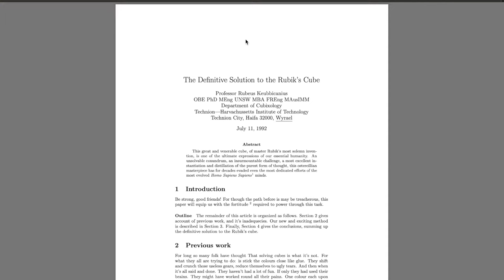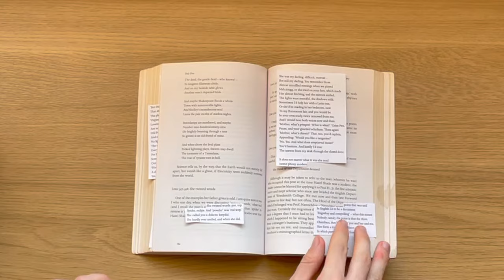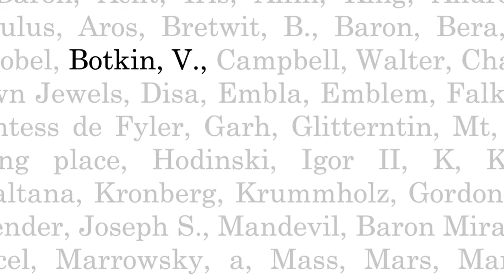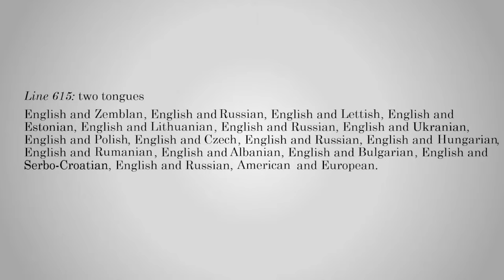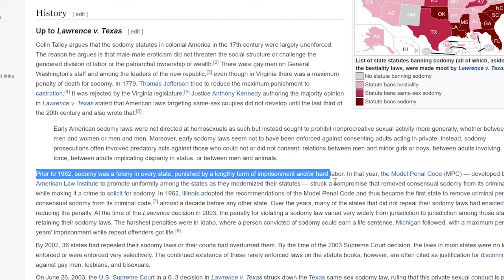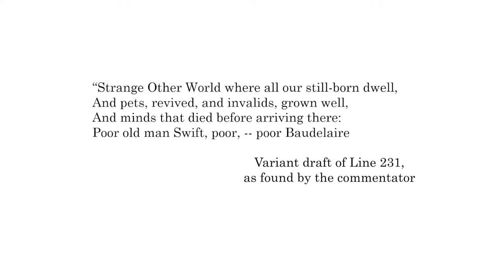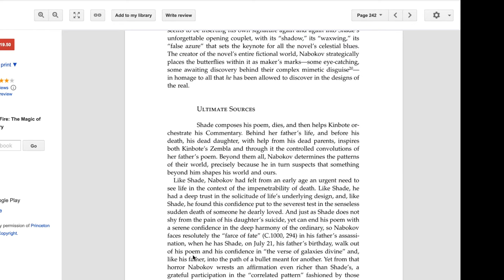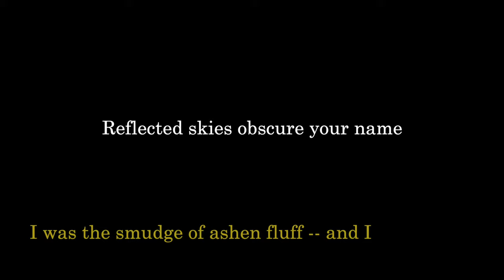Solving Nabokov's Pale Fire - A Deep Dive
Just read Pale Fire? Wondering what the heck happened?
In this video essay, we take a deep dive into the hidden narrative within Vladamir Nabokov’s enigmatic masterpiece.

Unsurprisingly, spoilers are included for the entirety of Pale Fire. So we recommend you read the book first. Really, go read it, it’s great.

Page numbers used in quote referencing come from the Penguin Modern Classics 2016 edition of the text.

All character artworks and music are original. ©
Some licensed stock photos and footage used courtesy of Adobe Stock and Pixabay.

This video was written and created by Matthew McIlree and Sarah Greer.